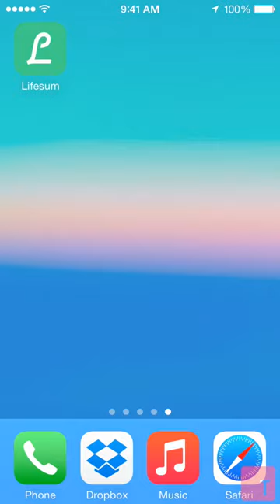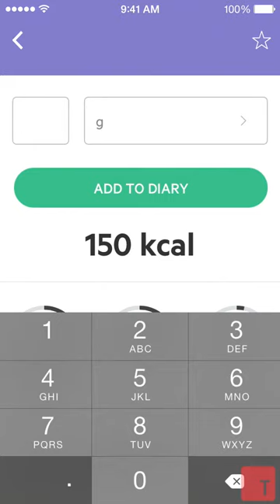Lifesum app review. How To Add Food Ingredients For Lunch, Dinner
Lifesum app review for iPhone. A quick demo on how to add various food ingredients when preparing lunch or dinner. I'm using the built-in food scanner for scanning barcodes on the different kind of food. Lifesum is so good at this.